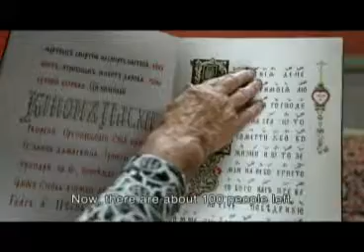Рыба и лук | Трейлер | Артдокфест-2012 | Среда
РЫБА И ЛУК
Fish & Onions

Беттина Херцнер / Bettina Herzner, Марк Бруммунд / Marc Brummund, Рене Фишер / Rene Fischer
Сценарий Беттина Херцнер/Bettina Herzner, Марк Бруммунд/Marc Brummund, Рене Фишер/Rene Fischer, режиссёр Марк Бруммунд/Marc Brummund, оператор Беттина Херцнер/Bettina Herzner, музыка Эдгар Макенс/Edgars Mākens
52 минут
2011
Германия

300 лет назад реформа русской православной церкви привела к гонениям всех, кто был против нововведений. Многие староверы были убиты или бежали – на незаселенные окраины, даже за границу. Этот фильм – портрет маленькой староверческой общины. Предки ее членов поселились три века назад на Чудском озере на границе Эстонии и России. Они живут практически так же, как и двести лет назад – выращивают лук и ловят в озере рыбу. Им не угрожает опасность со стороны родины предков, она буквально на другой стороне – озера и истории. Это прошлое. Гораздо большая опасность – современность.